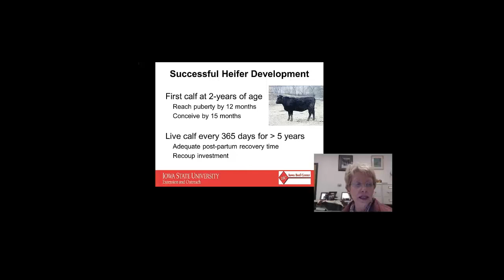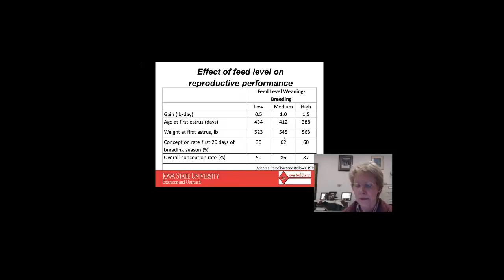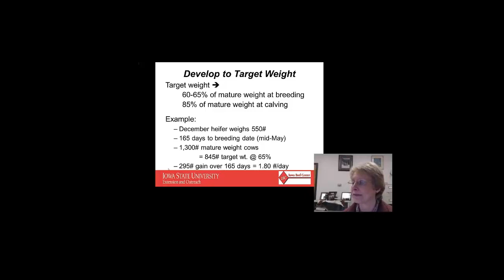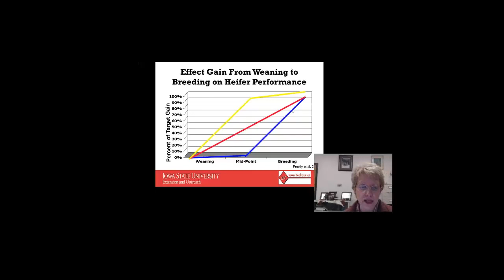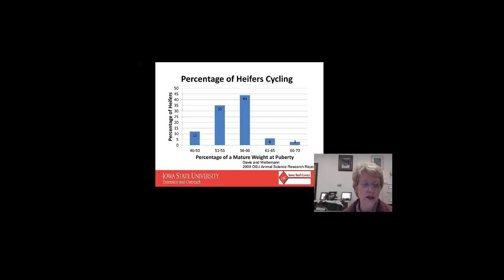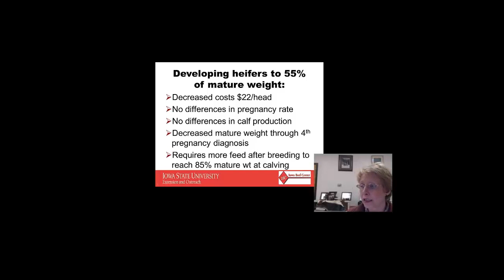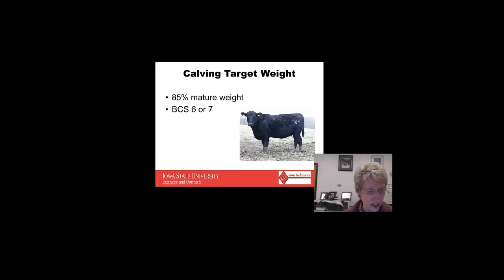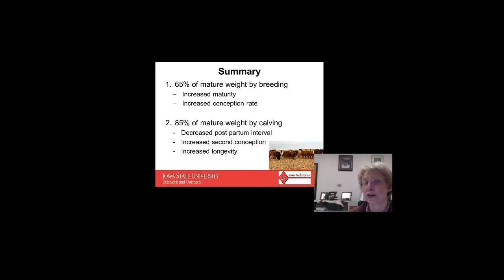Target Weights of Replacement Beef Females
Iowa State University Extension & Outreach beef field specialist, Denise Schwab, outlines target weight considerations for beef heifers.  Part 3 of 8 in the Iowa Beef Center's educational series entitled "Heifer Development: Rebuilding our Future."